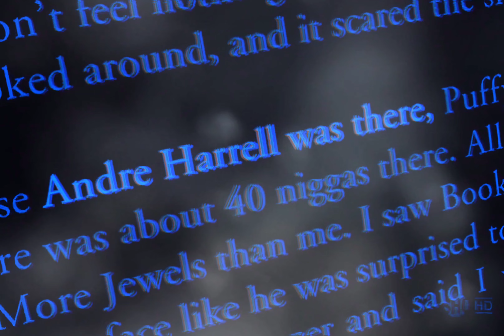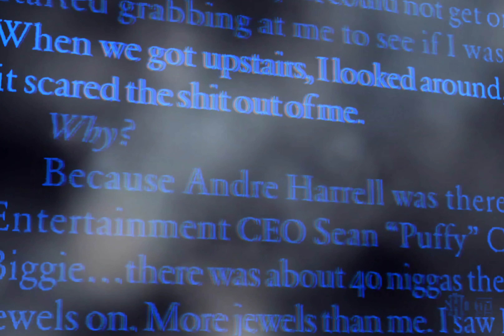2Pac - U Can Be Touched (Bass Instrumental)(OG)[High Definition Remastered] 4K